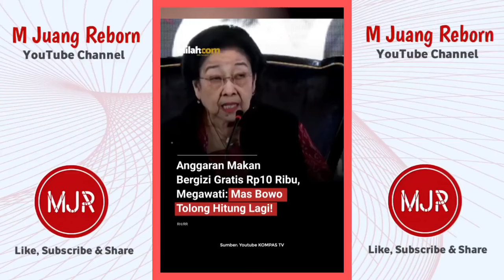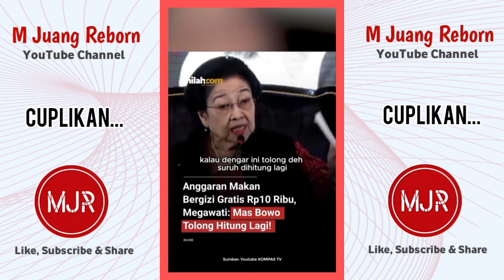MEGAWATI BERI KRITIKAN PEDAS TERHADAP PROGRAM KERJA PRABOWO SOAL ANGGARAN MAKAN SIANG GRATIS